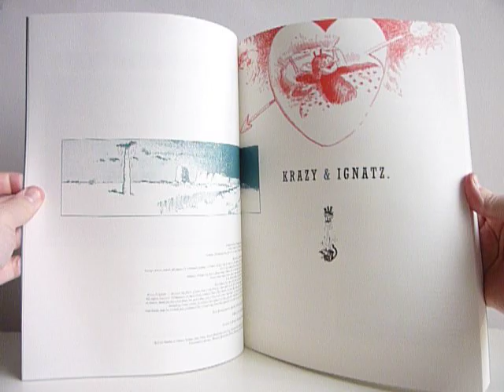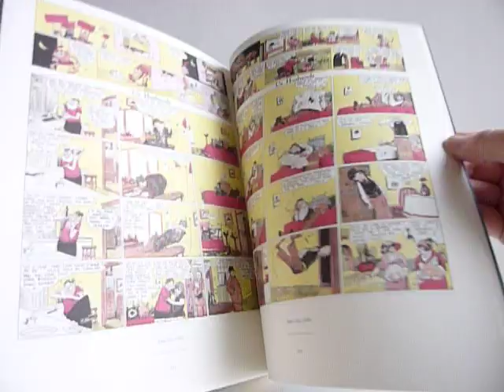Krazy & Ignatz 1922-1924: At Last My Drim of Love Has Come True by George Herriman - video preview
Krazy & Ignatz 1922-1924: At Last My Drim of Love Has Come True
by George Herriman

256-page black & white/color 9" x 12" softcover • $24.99
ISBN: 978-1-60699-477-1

Krazy Kat, with its eternally beguiling love triangle of kat/dog/mouse, its fantastically inventive language, and its haunting, minimalist desert décor, has consistently been rated the best comic strip ever created, and Fantagraphics' award-winning series one of the best classic comic-strip reprint series ever published.

With our 13th volume, Krazy & Ignatz 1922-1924, the decades-in-the- making project of publishing every single Krazy Kat Sunday created by Herriman comes to a close. (Next: The dailies!)

While the Krazy Kat Sundays were created and published in black and white until 1935 (and therefore the majority of strips in this book are black and white), Herriman's publisher did briefly experiment with running the strip in color in 1924, and all 10 of these rare full-color strips are presented here. The book also includes more rare photographs of Herriman, a "DeBaffling" section explaining period references and in-jokes, and the usual surprise "goodies" each of these volumes springs on their readers.

Krazy & Ignatz 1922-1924 includes the entire runs of Herriman's early strip "Little Tommy Tattles" and his very first daily strip "Mrs. Waitaminnit," which haven't been printed in over a century. Also featured is the entire run of Herriman's hilarious mid-20's domestic comedy Sunday strip Us Husbands. And for the 13th and final time, the cover is by Chris Ware.